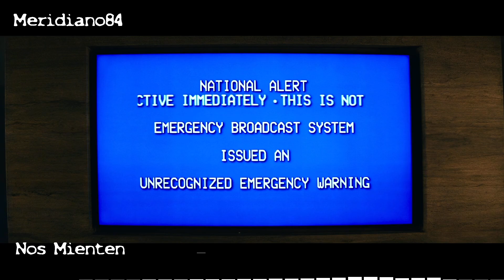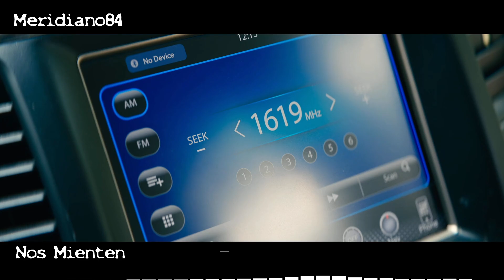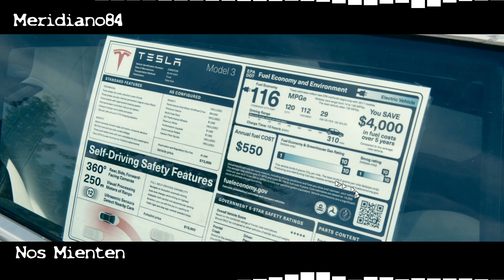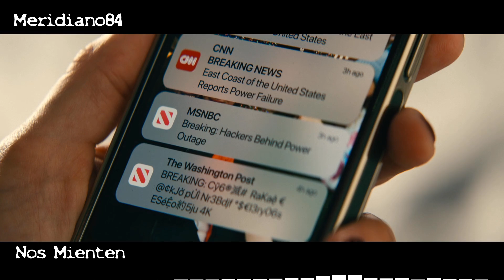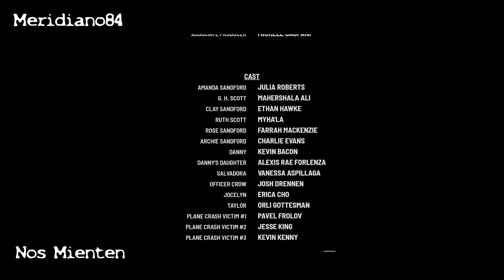Algo va Pasar y te lo Estan Mostrando (Dejar el Mundo Atras)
Únete a este canal para acceder a sus beneficios:
Dejar el Mundo Atrás es una película repleta de mensajes ocultos que hoy vamos a estar revelando con @meridiano84 Únete a este canal para acceder a sus beneficios